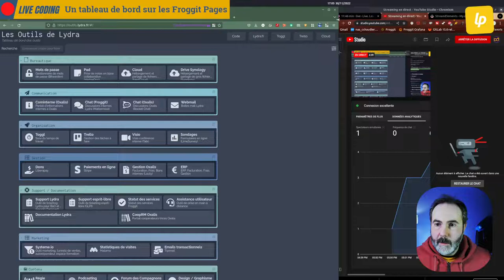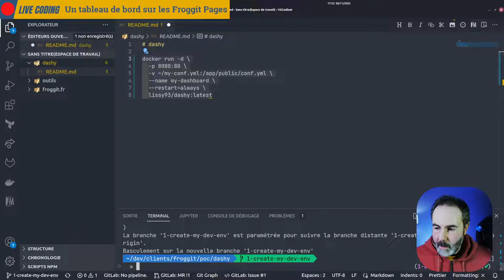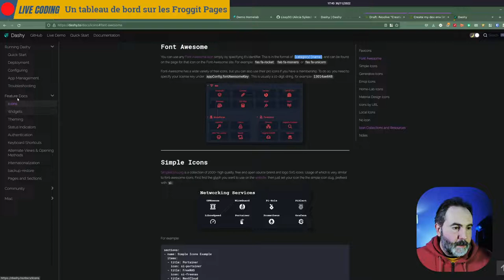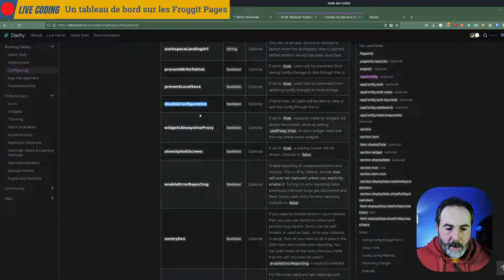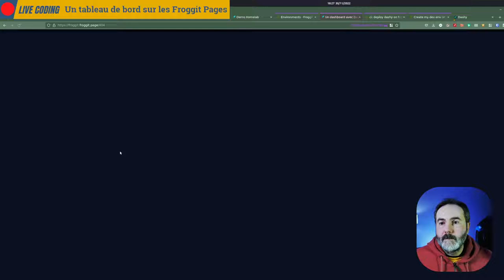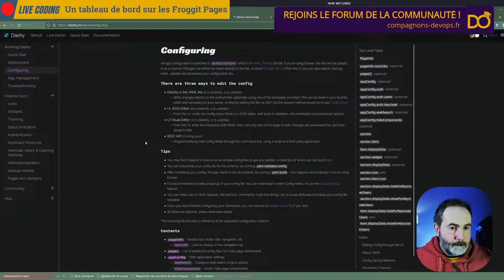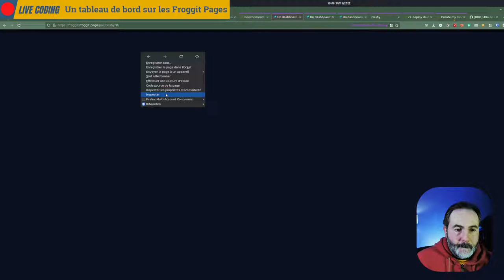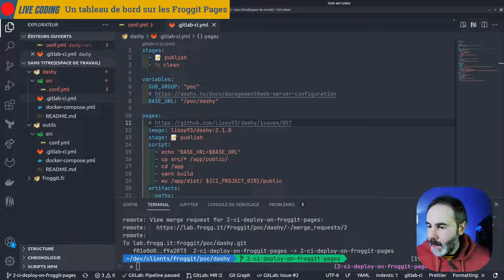👨‍💻 Héberge un tableau de bord sur Froggit / GitLab pages | Live coding GitLab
Et si l'on faisais un tableau de bord statique avec un accès sécurisé ?
➡️ Profite de 10% (jusqu'au 31/12/2022) sur le plan grenouille mensuel avec le bon FRG_LAUNCH_10_U4US2E8Q

On découvre ça ensemble ?
On fait aussi un premier déploiement grâce aux Froggit Pages.

Au programme :
00:00 Début du live et introduction
01:51 Présentation de dashy
16:17 Mise en ligne du site sur les Froggit Pages
02:21:48 Sécurisation des accès aux pages
02:28:35 Clôture

Crédits :
- Christophe Chaudier : consultant indépendant au sein du collectif Lydra. Animateur du podcast de la communauté des Compagnons du DevOps. Découvre le - LinkedIn

- L'image est de xxxx : xxxxxx